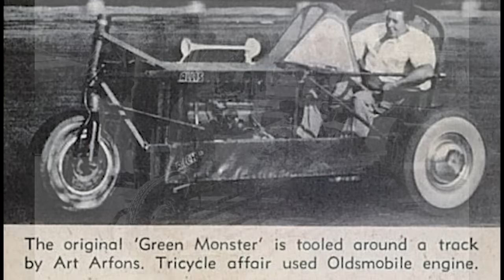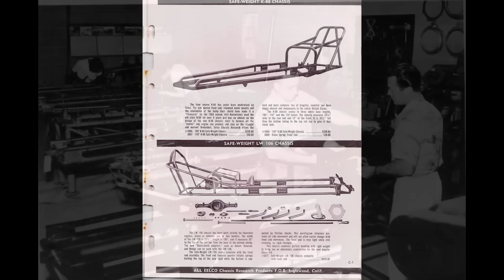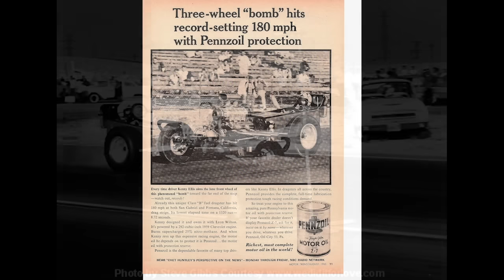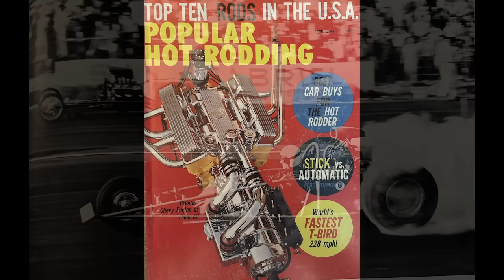Fast Freaks: The Crazy Story Of 1960s Three Wheeled Nitro Burning Dragsters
It looks weird, it looks scary, and it looks bad, right? What if we told you that looks can be deceiving and there were two three-wheeled dragsters in the early 1960s that competed and actually won. Kenny Ellis was the man with the first one and the Cook and Jahns dragsyer (shown here) rasied the bar.

No, it doesn't look like anything we would ever want to drive but with a blown small block Chevy on fuel, Ellis went over 180mph and with a small blown hemi on nitro Jeff Jahns went over 190!

Told through research and historic photos, here's a look back and two forgotten freaks from drag racing's colorful past.